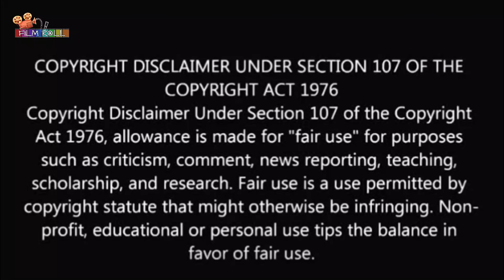அழாம இருங்கள் Valentine Day Special ❤️ | Explained in Tamil | Film roll | தமிழ் விளக்கம்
""பா போ""
RATING : 9.3/10